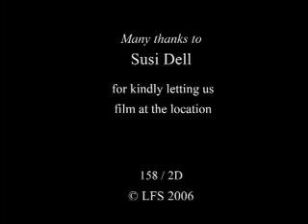Bank Holiday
A young girl tries to get her dad's attention on a bank holiday morning.